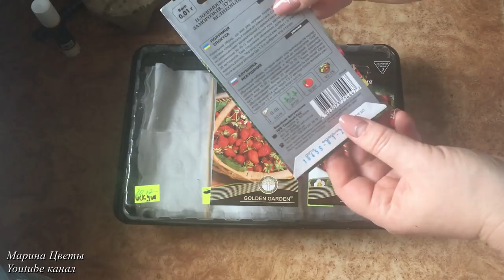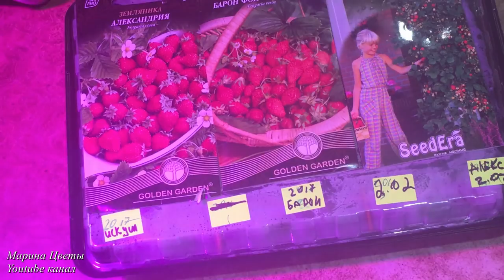Посев земляники. Быстро. Стерильная рассада.